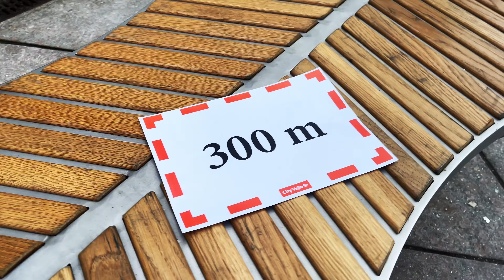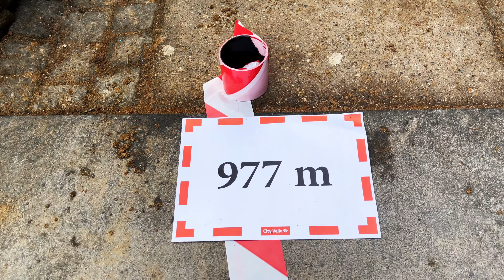city vejle John Dillermand 160121 v 3 4K